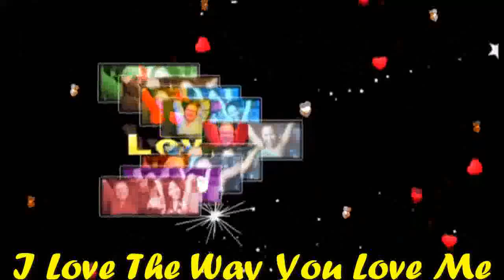I LOVE THE WAY YOU LOVE ME MY VERY HANDSOME HUSBAND,DR.BARRY! LOVE U MORE MABUHAY!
I LOVE THE WAY YOU LOVE ME...MY BABY,MY LOVE,MY DARLING,MY COWBOY,MY SUPER CUTE,MY SUPER YOUNG GWAPO,MY SWEET,CARING AND LOVING VERY HANDSOME HUSBAND,DR.BARRY SORENSON! I LIKE THE FEEL OF YOUR NAME ON MY LIPS AND I LIKE THE SOUND OF YOUR SWEET GENTLE KISS. THE WAY THAT YOUR FINGERS RUN THROUGH MY HAIR, AND HOW YOUR SCENT LINGERS EVEN WHEN YOU'RE NOT THERE...AND I LIKE THE WAY YOUR EYES DANCE WHEN YOU LAUGH,AND HOW YOU ENJOY YOUR TWO HOUR BATH. AND HOW YOU CONVINCED ME TO DANCE IN THE RAIN WITH EVERYONE WATCHING LIKE WE WERE INSANE. BUT I LOVE THE WAY YOU LOVE ME...STRONG AND WILD,SLOW AND EASY...HEART AND SOUL,SO COMPLETELY,...I LOVE THE WAY YOU LOVE ME...MY BABY,MY LOVE,MY DARLING,MY COWBOY,MY SWEET,CARING AND LOVING VERY HANDSOME HUSBAND,DR.BARRY SORENSON! I LOVE YOU TOO...FROM THE BOTTOM OF MY HEART! I LOVE EVERYTHING ABOUT YOU,I CARE FOR ONLY YOU,I ONLY TO LOVE YOU,SAVING ALL MY LOVE FOR YOU,GOD MADE ME TO LOVE YOU...MAHAL KO! SMILE...ALWAYS THINK THE THINGS THAT MAKES YOU ALWAYS HAPPY MAHAL KO! I CARE AND LOVE YOU SO VERY MUCH TILL THE END OF TIME! YOU ARE MY VERY SPECIAL LOVE OF MY LIFE,MY ONE AND ONLY,MY POWER,MY LIGHT,MY MAN,MY PRINCE,MY KING,MY EVERYTHING,MY WHOLE LIFE...MY WORLD OF HAPPINESS! I LOVE YOU MORE AND MORE...MABUHAY!